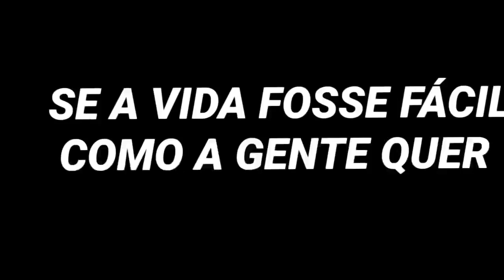Whindersson nunes- girassol (teste de tipografia) Full android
Se a vida fosse fácil como a gente quer
Se o futuro a gente pudesse prever
Eu estaria agora tomando um café
Sentado com os amigos em frente à TV

Eu olharia as aves como eu nunca olhei
Daria um abraço apertado em meu avós
Diria eu te amo a quem nunca pensei
Talvez é o que o universo espera de nós

Eu quero ser curado e ajudar curar
Eu quero ser melhor do que eu nunca fui
Fazer o que eu posso pra me ajudar
Ser justo e paciente como era Jesus

Eu quero dar mais valor até à luz do Sol
Que eu esteja preparado pra quem me conduz
Que eu seja eternamente como um girassol
De costas pro escuro e de frente pra luz